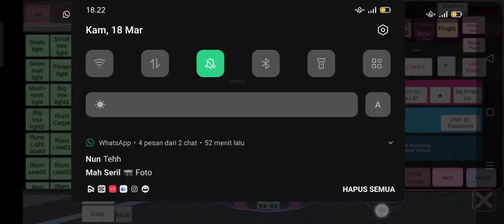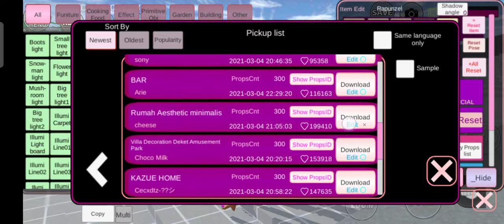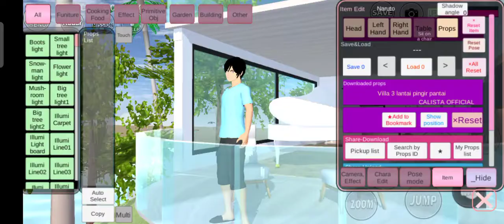rumah orang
bigus